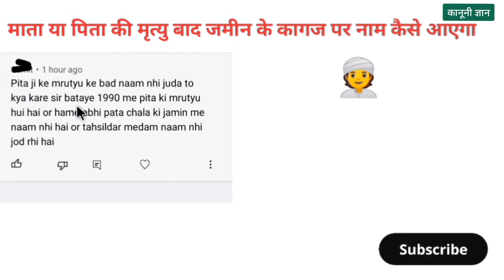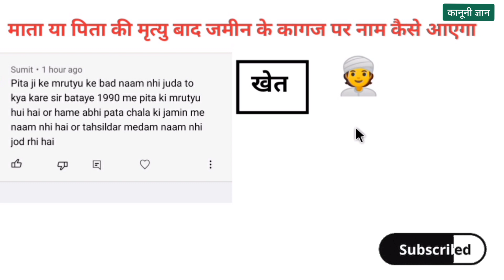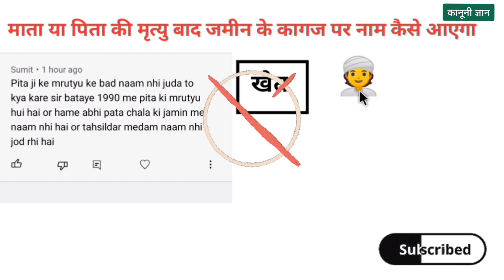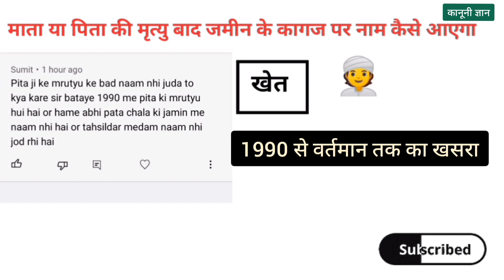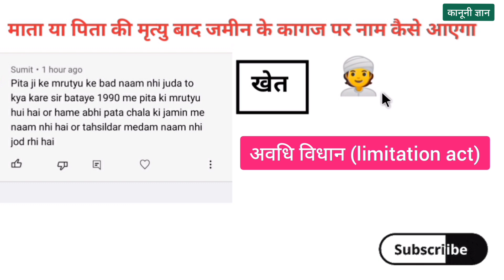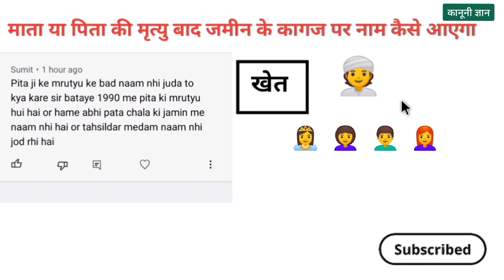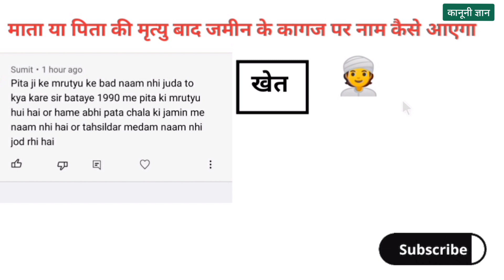पिता की मृत्यु बाद नाम नहीं जुड़ा क्या करें। Namantaran appeal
पिता की मृत्यु बाद नाम नहीं जुड़ा क्या करें
dakhil kharij
dakhil kharij kaise kare
dakhil kharij kaise check kare
Dakhil kharij kya hota hai
dakhil kharij online bihar
online dakhil kharij kaise kare bihar
mutation appeal case
mutation appeal kaise kare
Mutation appeal
dakhil kharij aavedan kaise karen
Namantaran appeal
नामांतरण अपील
dakhil kharij kaise kare 2022
दाखिल खारिज क्या है
दाखिल खारिज अपील